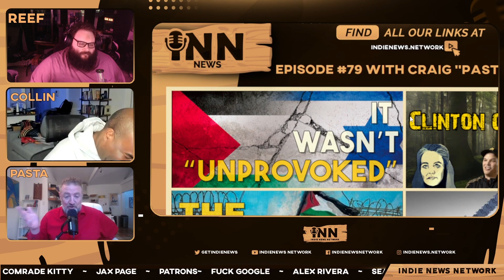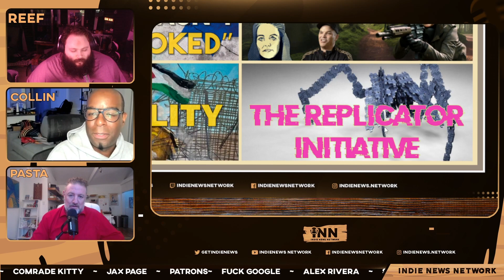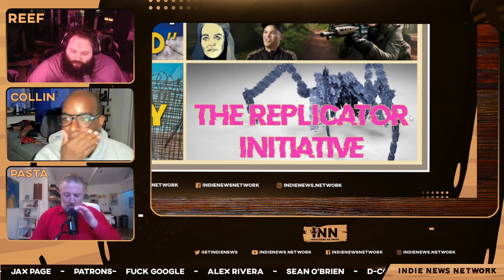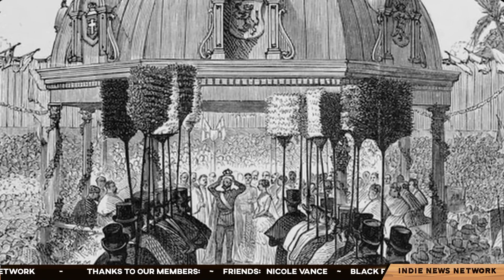Lahaina ON FIRE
Collin and Reef are joined by Craig “Pasta” Jardula (@yopasta) as he shares his documentary on the aftermath of the Hawai'i disaster.

Co-Hosts:

Collin Radix-Carter
You can find all of Collin's links on his Linktree:

Reef Breland
You can find all of Reef's links on his Linktree:

Show Credits:
Co-Hosts, Executive Producers & Artwork: Collin Radix-Carter & Reef Breland
Guest Co-Host: Craig “Pasta” Jardula
Editor: Fantomas Fanto
Visual Opening Credits: Joe @stfushitlib3
Visual Closing Credits: BigMadCrab